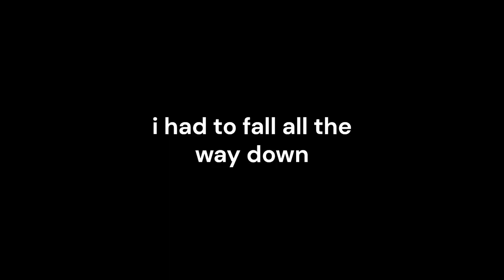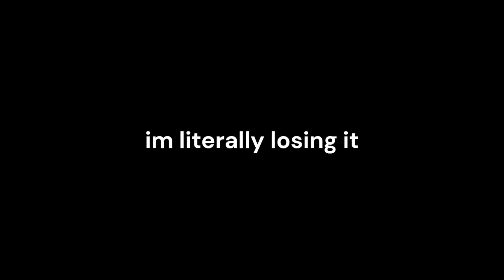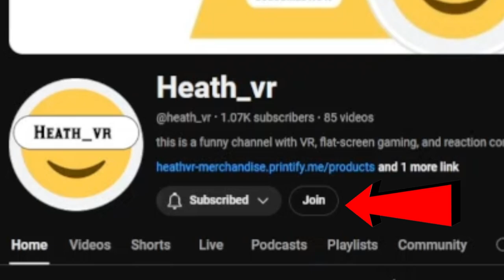I tried to beat ONLY UP in Gorilla Tag and failed MISERABLY...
today, i tried to beat only up in gtag and it went horribly wrong. watch to find out what happens. ENJOY!